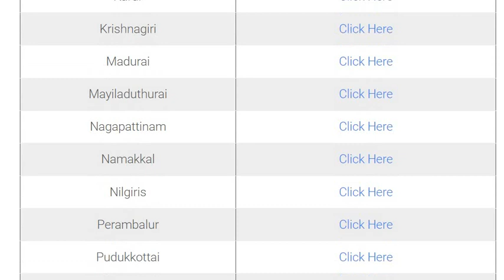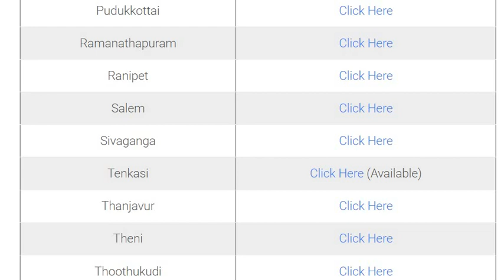TN village assistant result 2023 village assistant selection list 2023 village assistant exam resul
Ration shop Interview Result today news
 Ration Kadai Result in tamilnadu 2023

village assistant selection list 2023
village assistant exam result
TN Village Assistant Result 20223 (Direct Link)
tn.gov.in VAO Selected Candidate List PDF